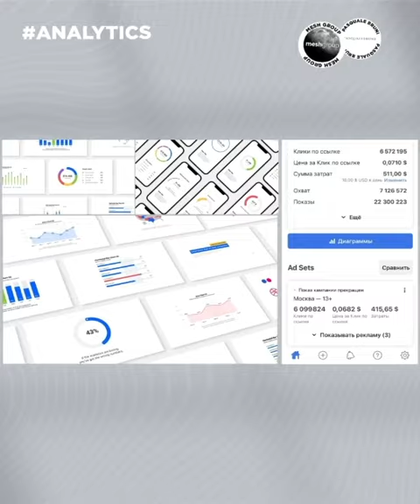Analytics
Analytics: As a result of the implementation of the complex project, 50% of the new audience was attracted, 25% of which became regular buyers of well-known luxury brands such as PASQUALE BRUNI . A pool of loyal-minded audience was formed and the image of a socially responsible company in the eyes of customers was formed.